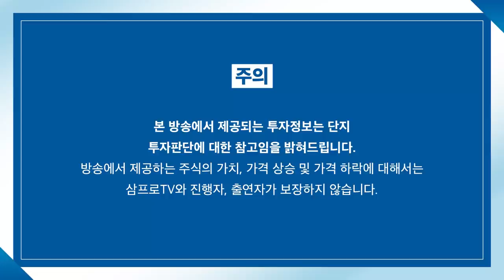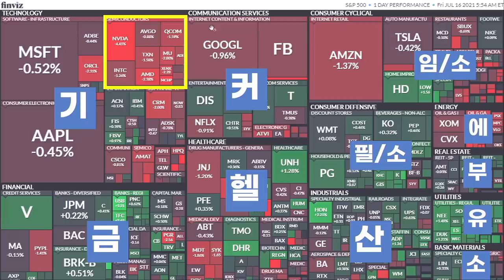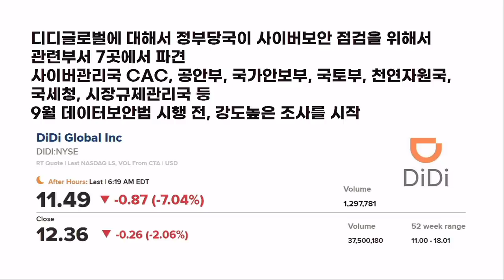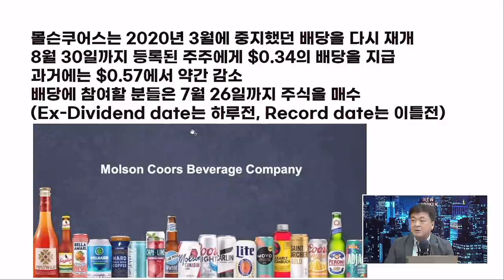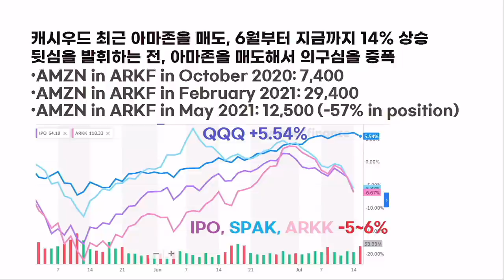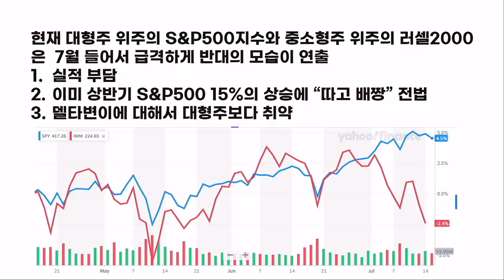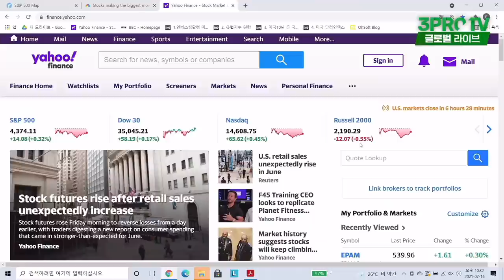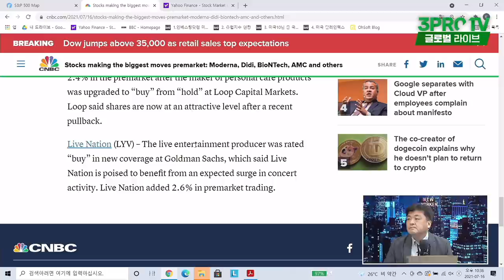[글로벌 개장시황] 7월 들어 美중소형주가 급격히 빠진 세 가지 이유 f. 미국주식에 미치다 장우석 본부장